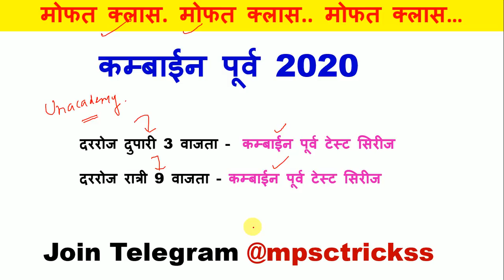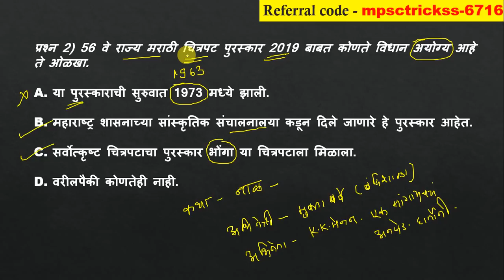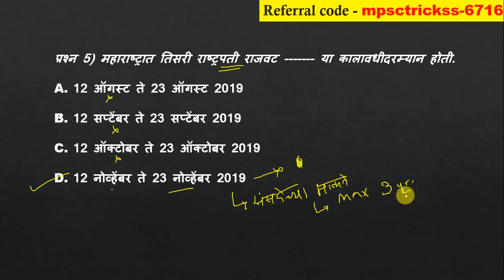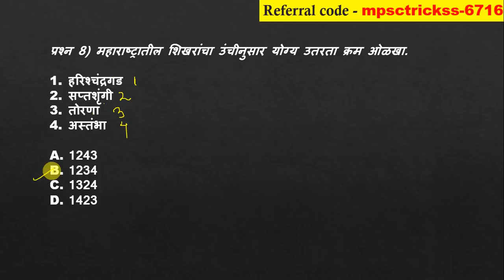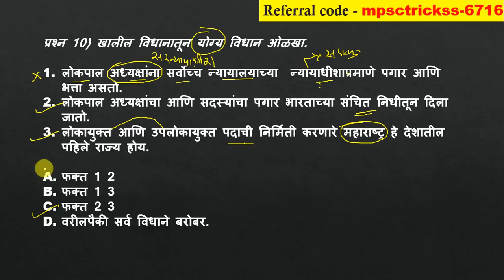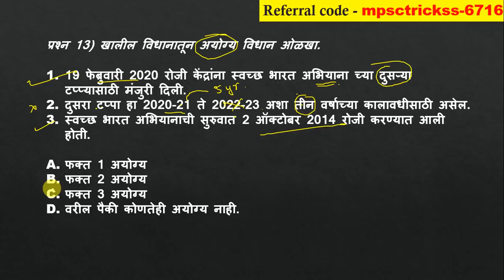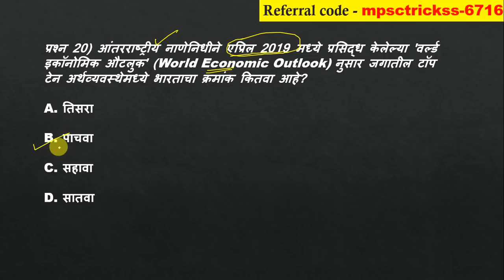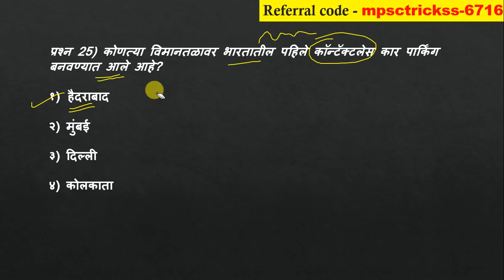कम्बाईन पूर्व टेस्ट सिरीज २५ प्रश्न व उत्तरे